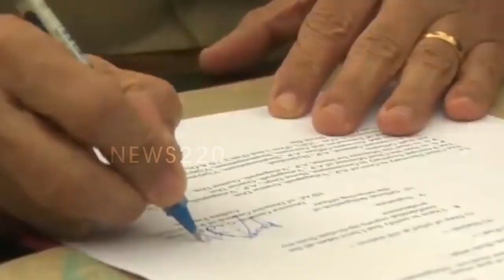Breaking : Dgp Gowtham Praises Cm Jagan | టిడిపికి మైండ్ బ్లాక్ | News220